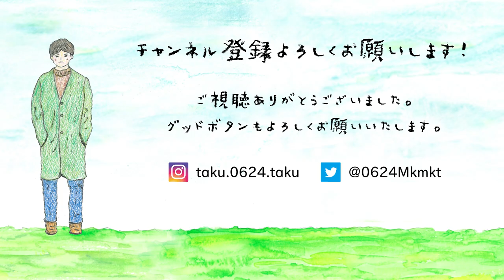【男性カバー】プラネタリウム/大塚愛 (Covered by Taku)【歌詞付き】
皆さん、今日もお疲れさまです。
Takuと申します。唄ったり喋ったりしています。

【！毎週水曜日21:00に定期更新中！】
※2021.3〜6月は不定期投稿となっております
『夏ソング特集』の3週目は初の女性曲、
大塚愛 さんの プラネタリウム を 男性カバー。
なんとも切ない夏と、そこにある純な想いが
絶え間なく見え隠れするようで、とても素敵な1曲。
「花より男子」のイメージソングにも起用されて、
ドラマを優しく彩った1曲ですね、懐かしいです。
このチャンネルを本格始動してからの動画で初の
1カットで挑んだ映像にも注目して頂ければ嬉しいです。
ちなみに原曲の[ －5キー]です、男性の皆さま是非！

【Vocal】Taku (タク)
"誰かの背中を押せるような歌と活動"をテーマに活動中。
哀愁のなかにも芯がある歌声が特徴的で
心を震わせる ハートフルシンガー とも呼ばれている。

⚫︎DL/サブスク（聴かせて／みえないあかり）

あなたの心に、まっすぐ届きますように。 Taku